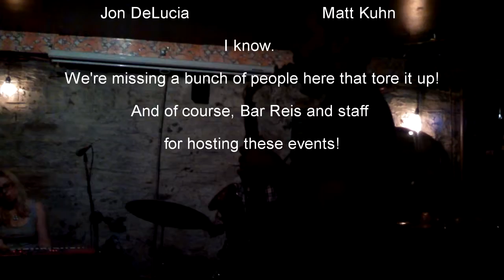Brooklyn Boogaloo Organ Jam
Every Wednesday form 7:00 to 10:00pm at Bar Reis-375 5th ave btwn 5th and 6th st. Park Slope, Brooklyn